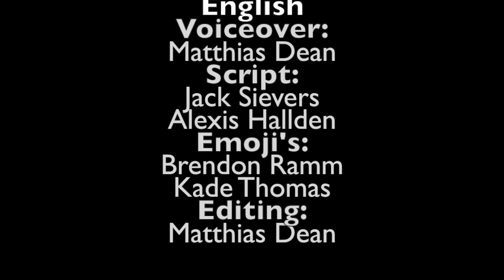Body Temperature - Plain English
This video explains body temperature in plain English.